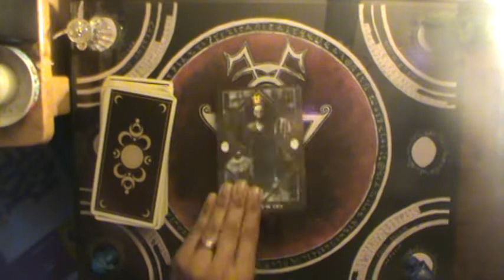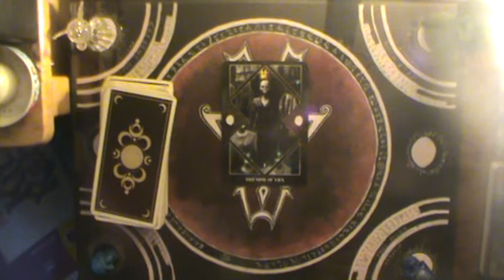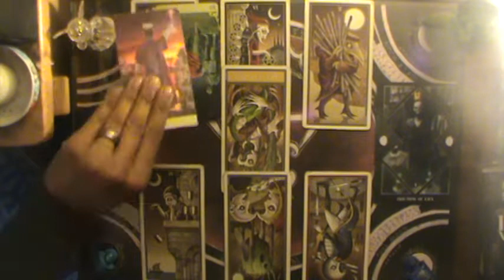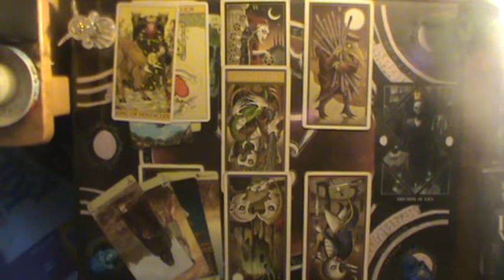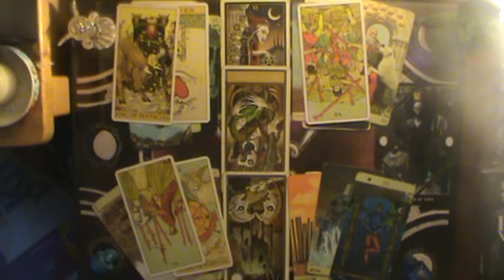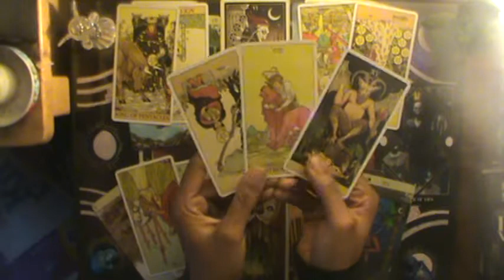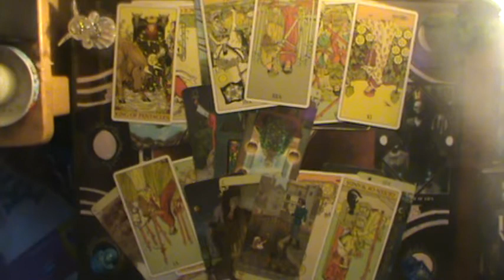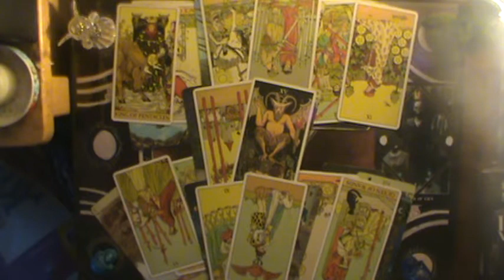You see through their lies so easily now | Virgo Mid Oct-Nov 2019